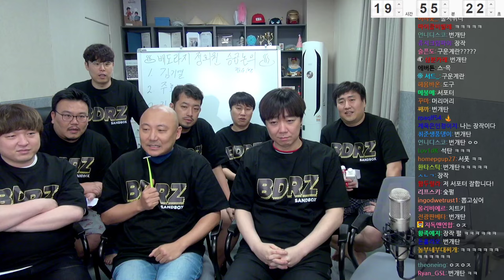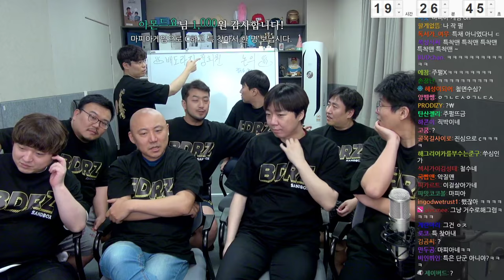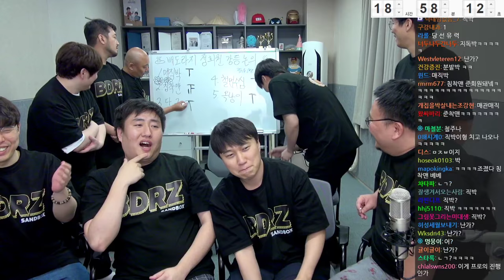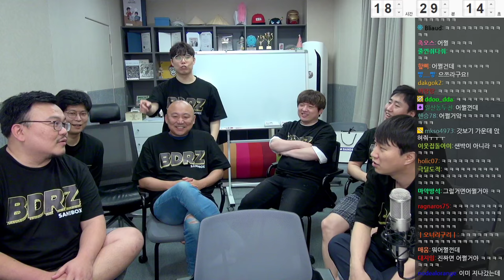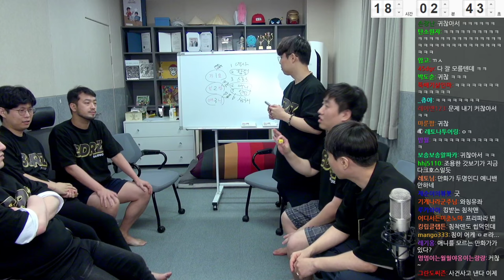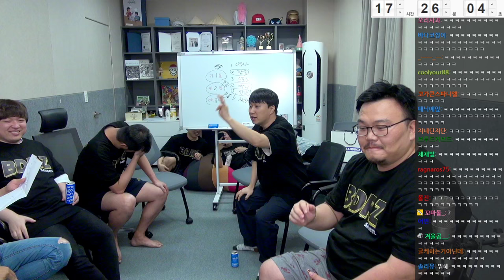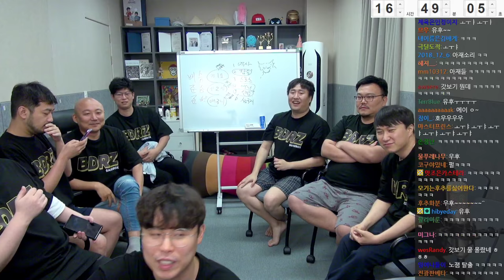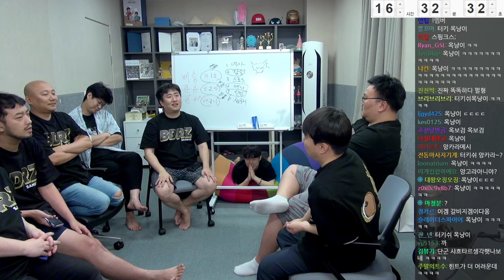2020 배도라지 25시간 MT 풀버전 | 2부 정회원 승강회의, 퀴즈쇼, 우즈마키 하야시 사태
0:00 정회원 승격회의
2:02:35 퀴즈쇼
4:08:18 단군의 깡